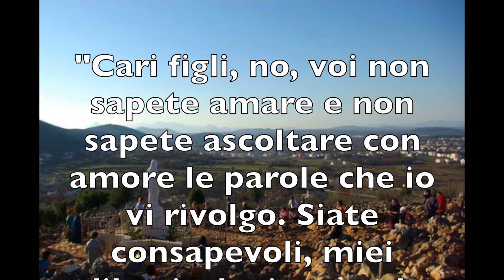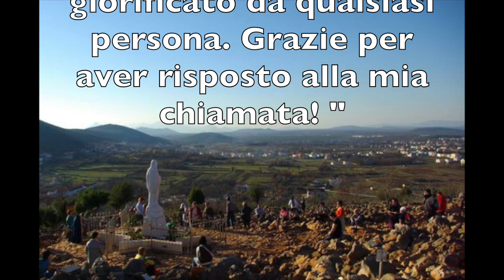Medjugorje in pillole - Messaggio per il giorno 16 febbraio 2021